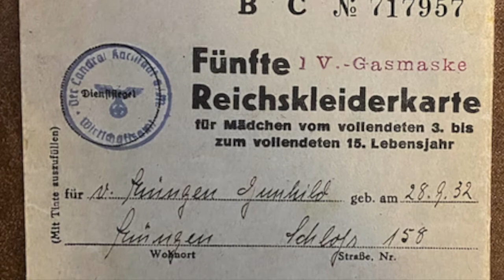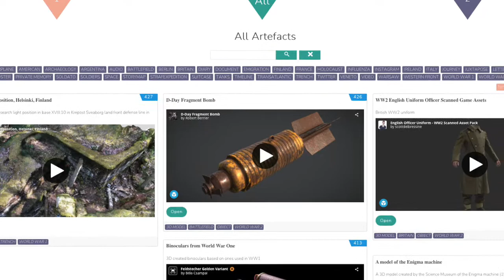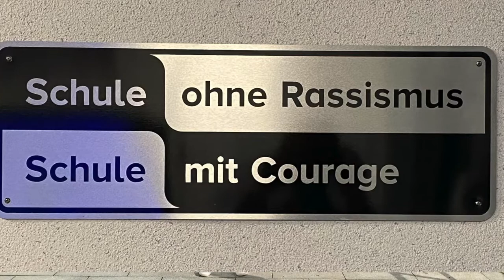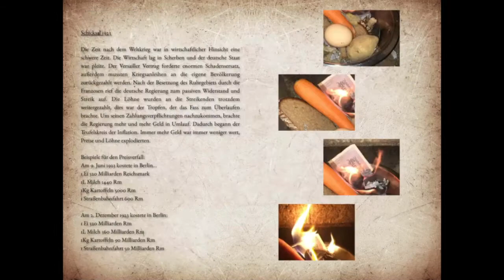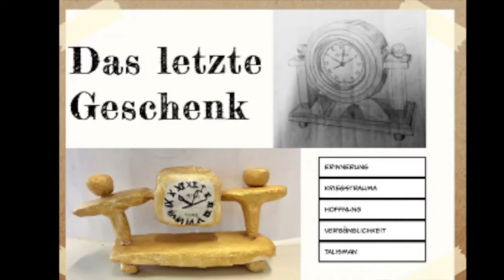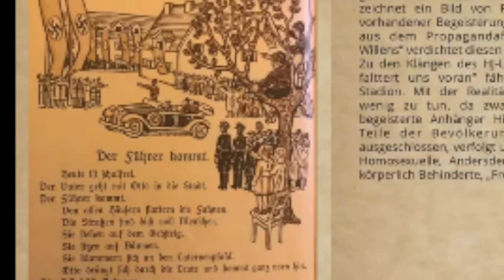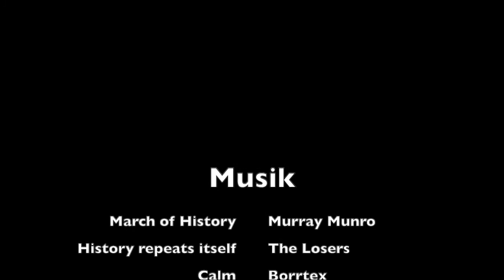Erweiterte Geschichte am Kepler-Gymnasium Pforzheim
WORTHY project